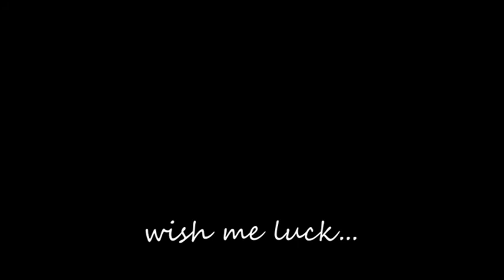Keika Vlog 3: Time to Film!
the thumbnail is lying, i'm not ready.